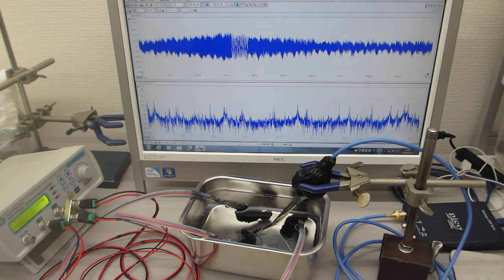音圧測定解析に基づいた、超音波の非線形制御技術を開発